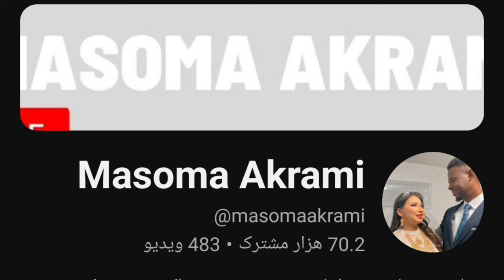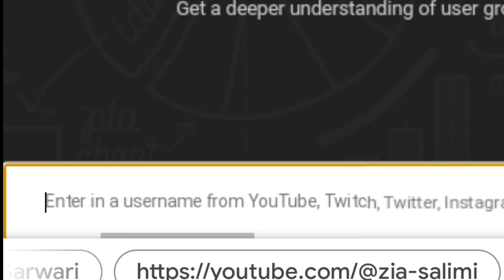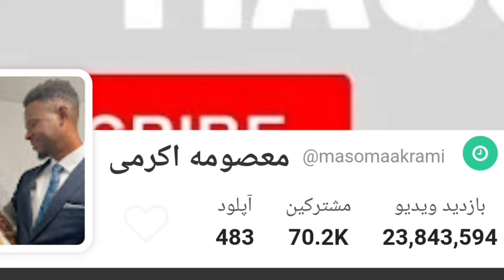درآمد معصومه اکرمی از یوتیوب چند است؟ و چطوری عاشق عمر سومالیایی شده است ؟؟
عزیزان کانال استایل و فرهنگ اولین کانال هست که از زندگی و بیوگرافی و همچنان در آمد یوتیوبرای نخبه را به برسی میگیرد شما اگر از این سبک ویدیوها دوست دارید لطفاً عضو این کانال شوید ما هر هفته دوتا ویدیو از مشهور ترین کانال های یوتیوب و از زندگی همان یوتیوبر ویدیو میسازیم و در این کانال به اشتراک میگذاریم امید است که برای شما هم جالب باشد
با احترام مدیر کانال استایل و فرهنگ علی جوادی
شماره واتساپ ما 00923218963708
لینک چینل معصومه اکرمی👇